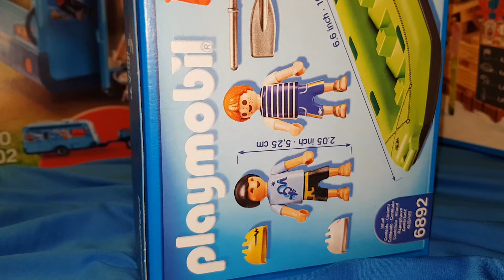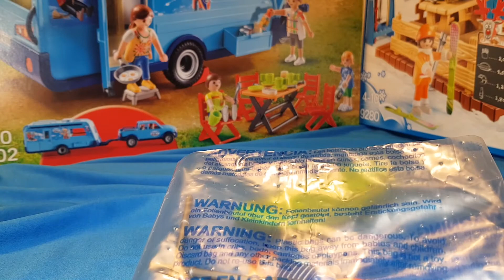Unboxing Playmobil Summer fun. 6692. Niños con Canoa.